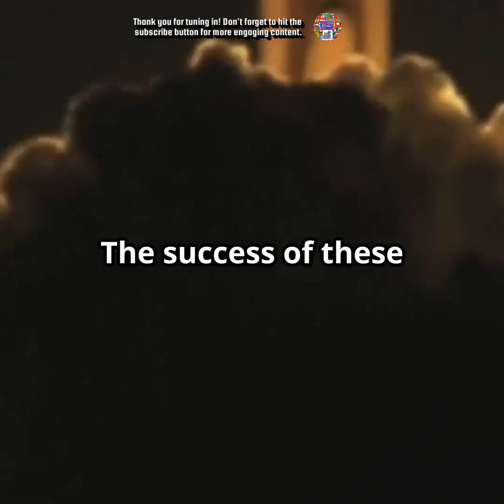Flashback 1977: The Shuttle's First Flights!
Video Content: Discover the monumental moments of 1977 in the space shuttle program! Dive into the first crewed captive active flight in June, the historic solo flight of shuttle Enterprise on August 12th, and the four crucial approach and landing tests completed by October. Witness the courage and engineering that paved the way for future space missions. Relive these pivotal events that marked the dawn of a new era in space exploration.

Your feedback is invaluable, so drop a comment and propose topics you'd like us to cover in our upcoming videos. We appreciate your ongoing support and interest in our content.